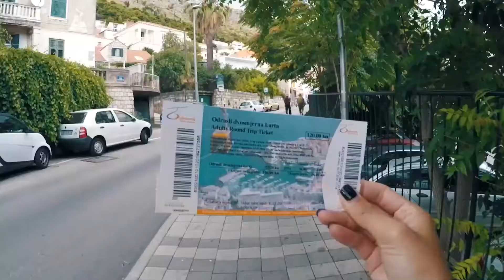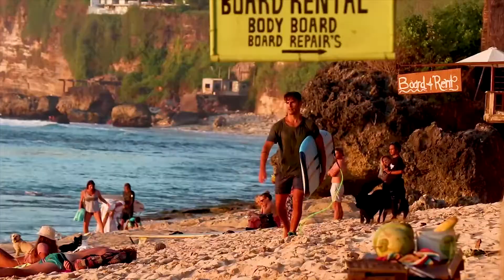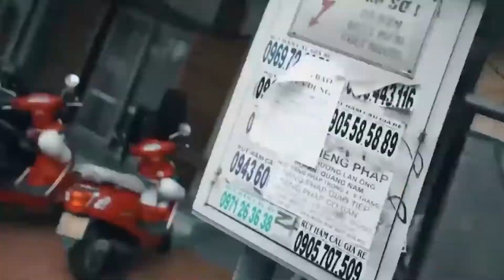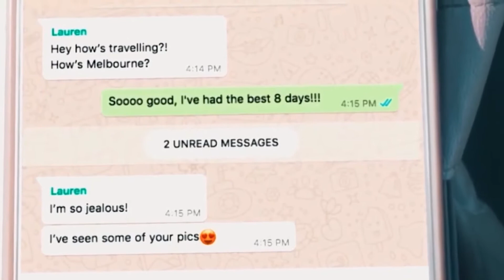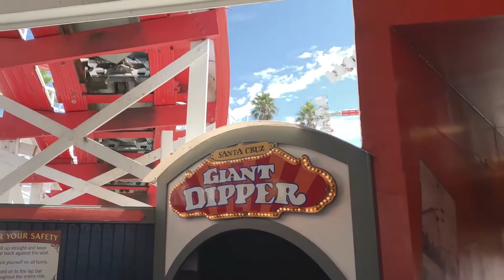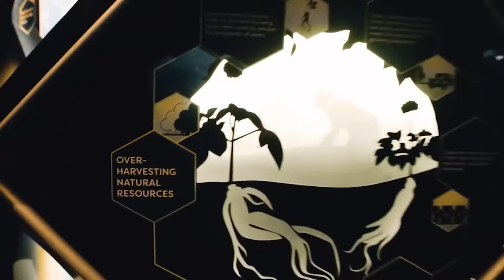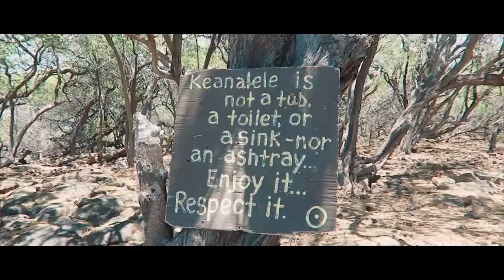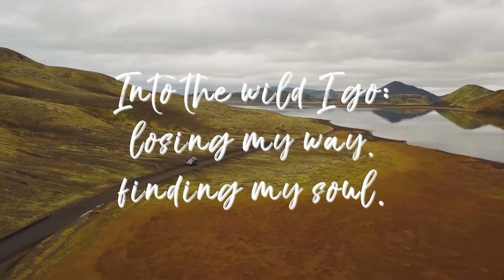Ed Sheeran, Martin Garrix, Avicii, Kygo, The Chainsmokers, Dua Lipa Style | Feeling Happy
I'm not the owner of musics or images.
If you are the artist and you don't accept me to upload your content / or if there are copyright issues (this includes artists of the images used), just contact me  and I'll remove the video(s) asap.